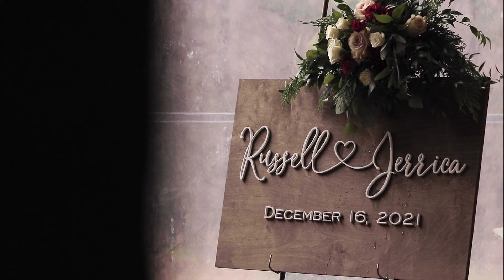Jerrica + Russell Wedding Teaser